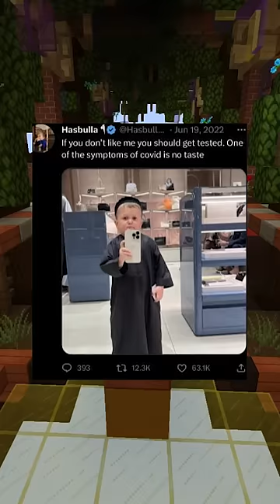Memes You Gotta See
On today's video I Look at Memes for you all to enjoy and get a good laugh out of possibly.